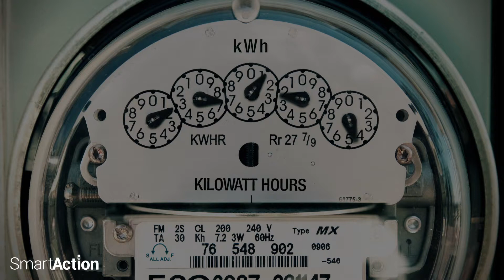Virtual Agents Powered by Conversational AI for the Utilities Industry!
Think your utilities customer service processes are too complex for self-service? Think again. As a utilities provider, you get customer inquiries every day that are bogging down your customer service reps. Leading companies are now using AI and 100% Natural Language Processing (NLP) to automate conversations they never thought possible. Find a solution for every part of the customer journey!

Watch and listen to these utilities specific automation samples, including billing, start service request, outage reporting, appointment reminders, and payment reminders.

To view more utilities use cases and case studies, go
and to learn more about SmartAction, visit us on the web